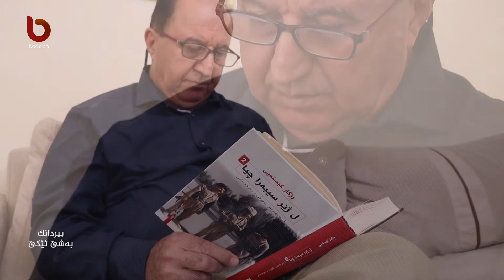بیردانك 27 12 2021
بیردانك به‌شێ ئێکێ ب مێڤانداریا سادق حەسەن سالح سیاسەتمەدارێ دێرین